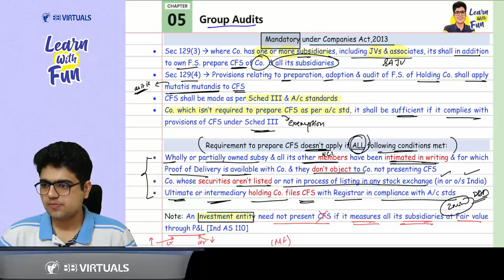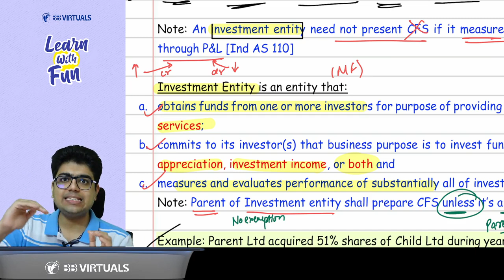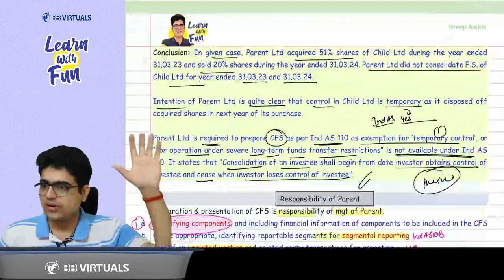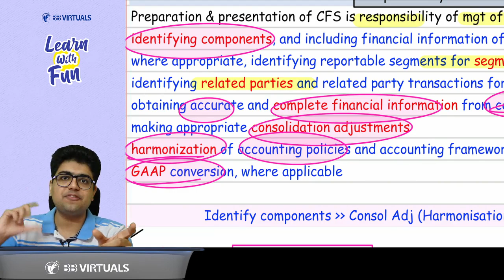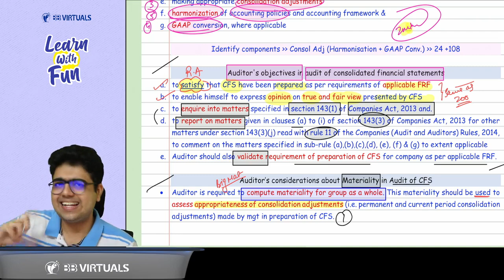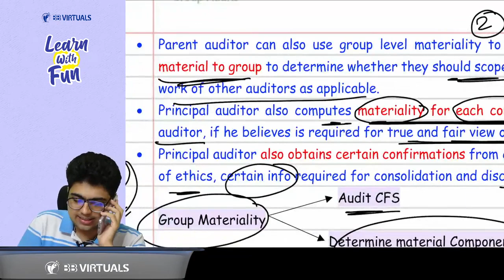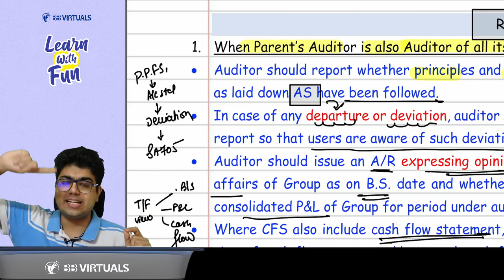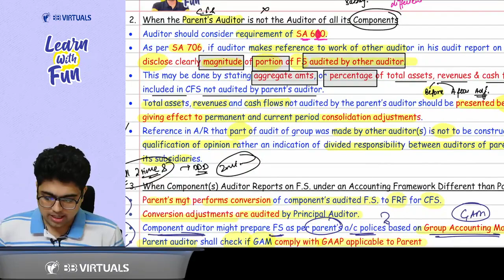CA Final Audit | Audit of CFS English Revision | CA Shubham Keswani